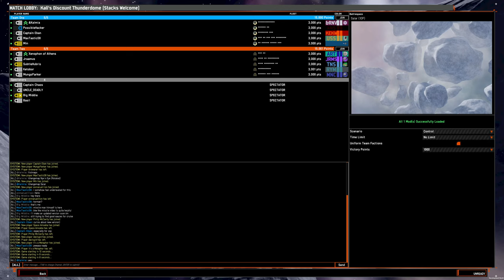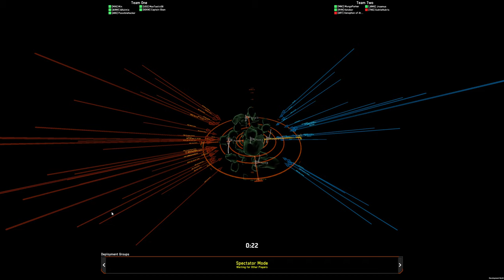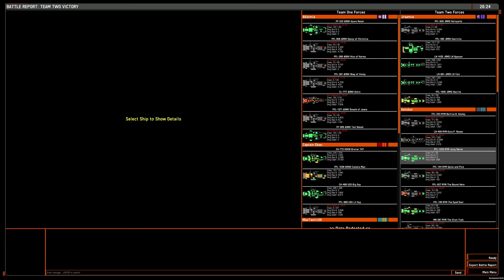5v5 game: Spectating on Salar